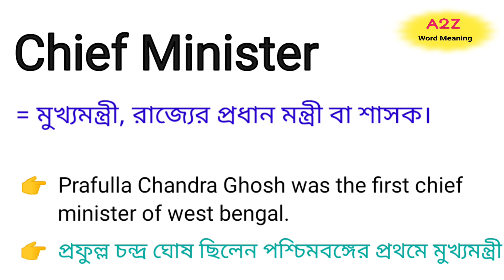Chief Minister Meaning in Bengali || Chief Minister শব্দের বাংলা অর্থ কি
এই ভিডিওতে chief minister শব্দের বাংলা অর্থ নিয়ে আলোচনা করা হয়েছে।

chief minister শব্দের বাংলা অর্থ কি?